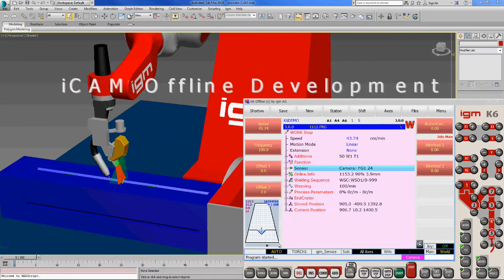iCAM offline development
new igm offline Features - iCAM - now it is also possible to simulate the usage of iCAM sensor camera